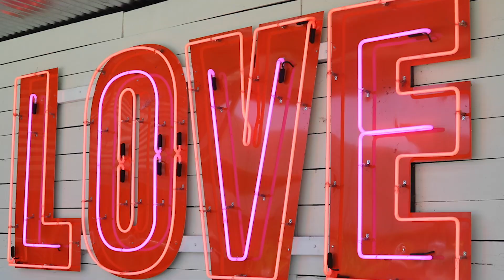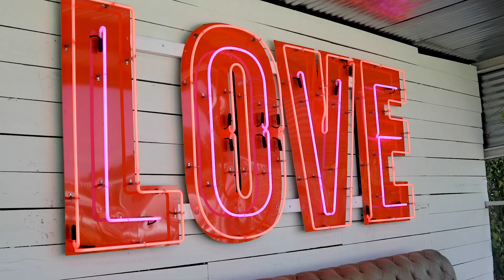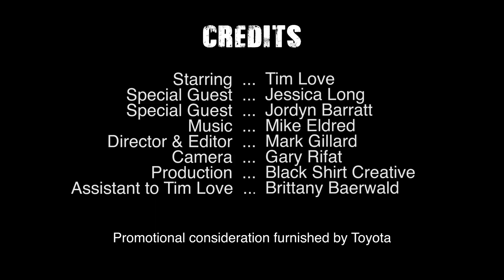Olympic Chat and Chew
Chef Tim Love teams up with Team Toyota Olympic athletes Jordyn Barratt & Jessica Long to see who can make a better pizza. Get ready - the competition is fierce and it's going to be epic!